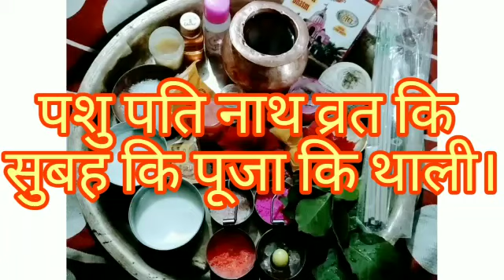🙏🏻श्री शिवाय नमस्तुभ्यं🙏🏻पशुपति व्रत की शाम की थाली की सामग्री 🙏🏻minivlog